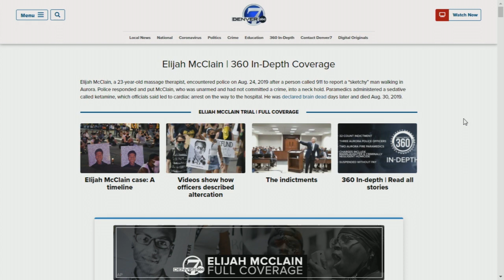McClain trial: Opening statements underway for 2 Aurora Fire paramedics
In opening statements in the trial against Aurora Fire Rescue paramedics Peter Cichuniec and Jeremy Cooper, the prosecution with the Colorado Attorney General's Office painted a picture that both defendants violated protocols not only by adminstering ketamine to Elijah McClain but also deviated in training by not checking his medical condition, including vital signs, while in their care at the scene.